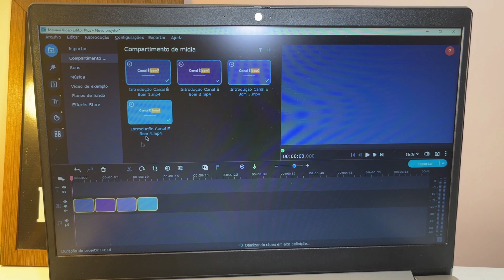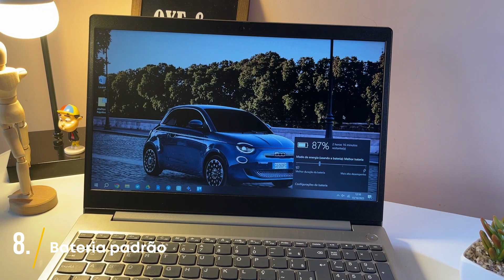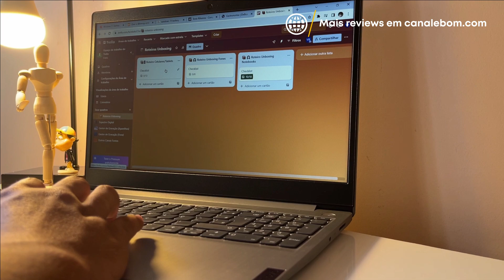Lenovo Ideapad 3i com Intel i5 vale a pena? Análise/Review (i5-1135G7 de 11ᵃ geração 2023)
Veja se o Ideapad 3i com Intel i5 é uma boa para você!

00:00 - Introdução
00:18 - Pontos Positivos
00:19 - Design e construção
00:36 - Conexões e portas
00:55 - Teclado e touchpad
01:08 - Tela e áudio
01:26 - Desempenho e jogos
02:12 - Upgrades
02:19 - Bateria
02:08 - Webcam
02:45 - Modelos e configurações
02:52 - Pontos Negativos
03:10 - Conclusão: vale a pena?

O Ideapad 3i com processador Intel i5 é o notebook voltado para trabalho e uso geral da Lenovo. Mas atualmente vale a pena comprar? Saiba tudo!

Pontos Positivos

O modelo segue o padrão de design da Lenovo. Então, temos bordas finas ao redor da tela e construção feita em plástico que lembra metal, o que traz sofisticação ao modelo. O dispositivo também tem espessura reduzida e pesa apenas 1.7 kg, o faz com que o transporte seja mais fácil.

Nas laterais, existe uma grande quantidade de portas. O dispositivo possui uma porta USB 2.0 e outra 3.2, uma entrada HDMI, uma porta USB C, um conector de fone e microfone e um leitor de cartões SD, o que faz do Ideapad um modelo muito completo. Ainda sobre conexões, temos aqui Bluetooth 5.0 e Wi-Fi dual band.

O teclado da Lenovo é conhecido por ser confortável e por aqui não é diferente. As teclas são grandes, possuem um ótimo feedback táctil e excelente profundidade. Já o touchpad é suave, tem um bom tamanho e dá o suporte a gestos.

A tela TN de 15.6 polegadas do Ideapad 3i não é espetacular, mas possui uma boa qualidade. A resolução é Full HD e exibe brilho dentro da média e espectro amplo de cores. Não é ideal para quem trabalha com imagens ou vídeos, mas para o usuário comum serve muito bem.

O modelo possui ainda dois alto-falantes, que entregam sons limpos e claros.

O notebook está equipado com o chip Intel i5 de 11ᵃ geração e memória RAM é de 8GB. Essa configuração é bastante sólida e por isso, serve muito bem para uso de escritório ou estudo. Então, dá pra editar documentos, planilhas e slides, participar de reuniões, navegar na internet e assistir a vídeos e mais. A velocidade de abertura dos programas é muito boa e dificilmente você notará lentidão.

O aparelho também consegue fazer uma ou outra tarefa mais pesada, como editar vídeos rápidos no Movavi ou Filmora, programar em diversas IDEs, fazer edições rápidas no Photoshop ou abrir projetos arquitetônicos, etc.

A placa de vídeo é a Iris Xe, que não é muito potente. Mas mesmo assim dá pra jogar games básicos, como LOL, CS GO, The Sims, Asphalt 9, Roblox, etc. Jogos mais pesados até podem rodar, mas com FPS bem baixo e com lags.

Quanto aos upgrades, você pode adicionar mais memória RAM, pois há um slot livre e além disso, dá pra trocar também o SSD.

A bateria tem 38Wh e conta com uma duração padrão para modelos com este preço. Em uso leve, a autonomia foi de 5 horas e 50 minutos, com brilho de tela em 60%. Usando programas mais pesados, o tempo médio foi de 3 horas e 25 minutos. Para carregar o aparelho, é preciso esperar 1 hora e 30 minutos.

A webcam é funcional e a sua resolução de 720p permite fazer chamadas em vídeo sem muitos problemas.

No mercado, há modelos com sistemas Linux e Windows 11 e o SSD é de 128GB ou 256GB.

Pontos Negativos

A tela continua sendo do tipo TN, que distorce as cores ao olhar de lado. Por isso, não indicamos para quem precisa de alta precisão de cores.

Além disso, os alto-falantes e a saída de ar ficam na parte debaixo, impossibilitando o uso no colo ou na cama por longos períodos.

Mas para concluir, será que o Ideapad 3i com i5 vale a pena? O modelo continua sendo um dos melhores custo-benefício da categoria, pois atende de forma satisfatória os usuários que precisam trabalhar e estudar. Há algumas limitações, mas se você procura um notebook bom e durável, o 3i pode ser uma excelente escolha.